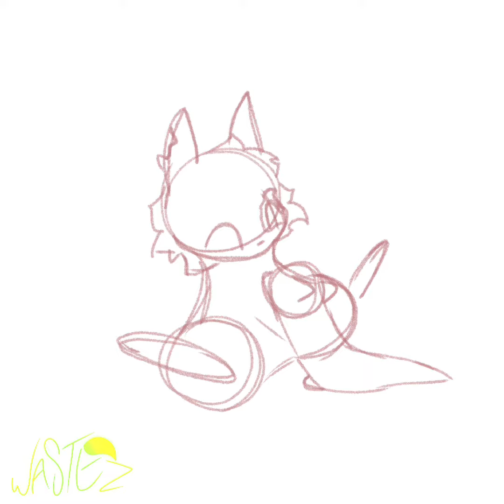Artificier Speedpaint | Rainworld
After an arduous journey, will her dream come true?
Tbh I just think slugpups are cute, and I know she only has 2 but I feel like after cycles of killing scavs that she would want another.

Please don’t steal or copy my artwork!

Character(s) Used
Artificier (Rainworld)

Music Used
Fireplace by TikTok’s Official Sound Studio

App(s) Used
Procreate
Capcut